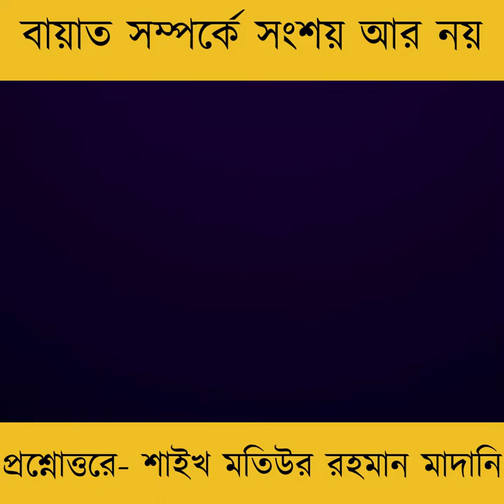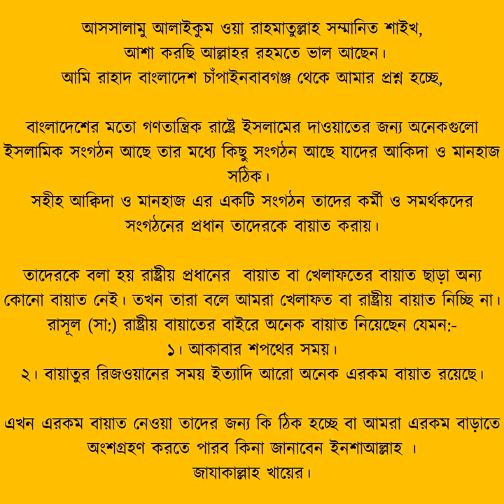বায়াত সম্পর্কে সংশয় আর নয়- প্রশ্নোত্তরে শাইখ মতিউর রহমান মাদানি | সাংগঠনিক বায়াত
আসসালামু আলাইকুম ওয়া রাহমাতুল্লাহ সম্মানিত শাইখ,
 আশা করছি আল্লাহর রহমতে ভাল আছেন।
আমি রাহাদ বাংলাদেশ চাঁপাইনবাবগঞ্জ থেকে আমার প্রশ্ন হচ্ছে,

বাংলাদেশের মতো গণতান্ত্রিক রাষ্ট্রে ইসলামের দাওয়াতের জন্য অনেকগুলো ইসলামিক সংগঠন আছে তার মধ্যে কিছু সংগঠন আছে যাদের আকিদা ও মানহাজ সঠিক।
সহীহ আক্বিদা ও মানহাজ এর একটি সংগঠন তাদের কর্মী ও সমর্থকদের সংগঠনের প্রধান তাদেরকে বায়াত করায়।

তাদেরকে বলা হয় রাষ্ট্রীয় প্রধানের  বায়াত বা খেলাফতের বায়াত ছাড়া অন্য কোনো বায়াত নেই। তখন তারা বলে আমরা খেলাফত বা রাষ্ট্রীয় বায়াত নিচ্ছি না।
রাসূল (সা:) রাষ্ট্রীয় বায়াতের বাইরে অনেক বায়াত নিয়েছেন যেমন:-
১। আকাবার শপথের সময়।
২। বায়াতুর রিজওয়ানের সময় ইত্যাদি আরো অনেক এরকম বায়াত রয়েছে।

এখন এরকম বায়াত নেওয়া তাদের জন্য কি ঠিক হচ্ছে বা আমরা এরকম বায়াতে অংশগ্রহণ করতে পারব কিনা জানাবেন ইনশাআল্লাহ ।
জাযাকাল্লাহ খায়ের।
 Ahlan sahla ya akhi...
Guraba Media(গুরাবা মিডিয়া)
Follow authentic sunnah
Islam is my Lifestyle = ইসলাম আমার জীবন ব্যবস্থা
কুরআন সুন্নাহের প্রচারে প্রচেষ্টায় আপনাদের সহযোগীতা চাই। সাস্ক্রাইব করে সঙ্গে থাকুন।